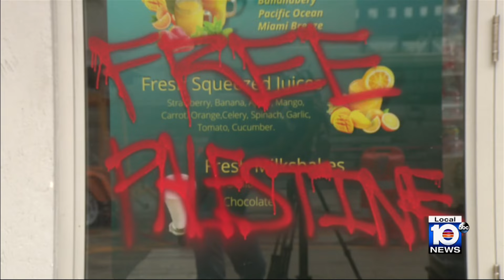Police investigating after Miami bagel shop vandalized yet again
A bagel shop in downtown Miami has once again been targeted by a vandal for the fourth time in a matter of months.